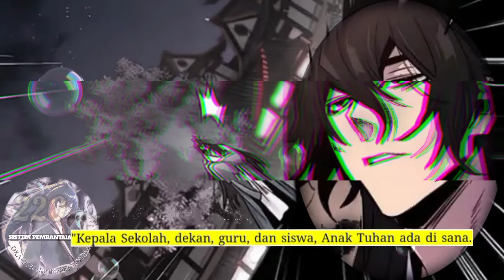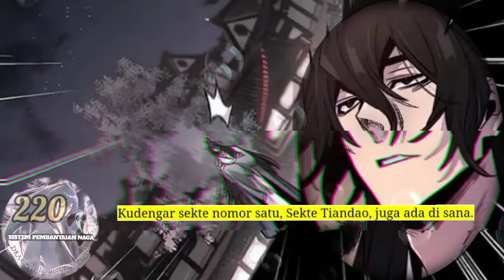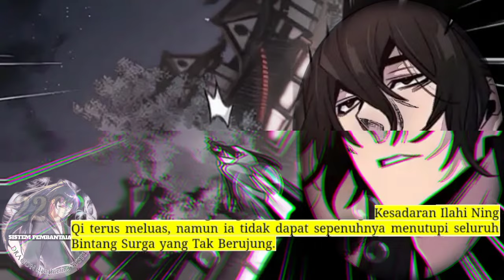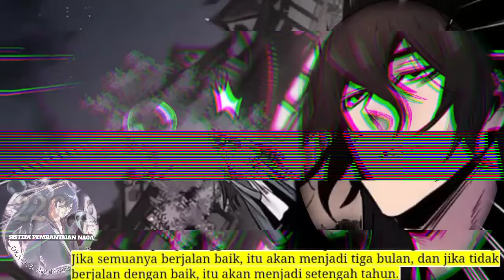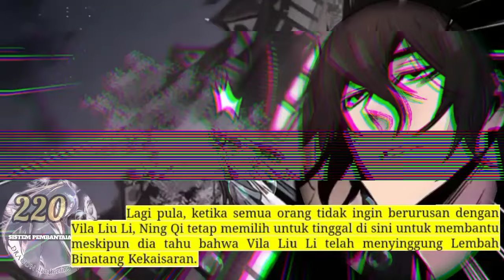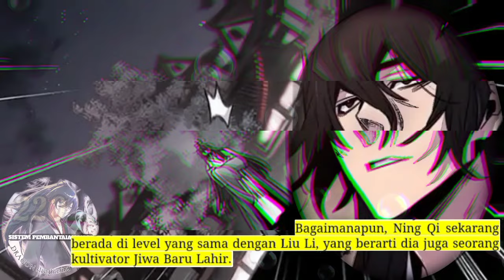Sistem P3mb4nt4i4n Naga season 220